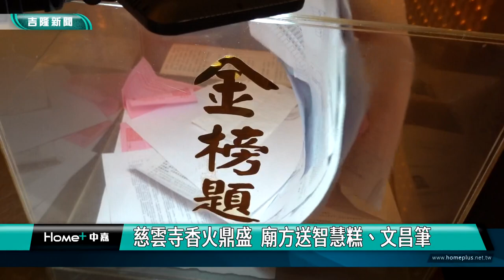文昌帝君｜金榜題名｜文昌帝君靈驗!考生備蔥.蘿蔔祝壽 求金榜題名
(記者黃紹銘/基隆採訪報導) 農曆二月初三，是文昌帝君的聖壽日！許多老師和家長，趁著這天還願和拜拜，因為相傳，今天來最靈驗，只是，拜拜供品常見的有哪些，像是基隆慈雲寺每年都會替點燈的考生準備智慧糕及文昌筆，希望在神明加持下，讓考生應考順利。
農曆二月初三，是文昌帝君聖誕，基隆慈雲寺出現不少家長及考生，前來拜派，祈求考試順利，廟方貼心準備智慧糕及文昌筆，希望在神明加持下，讓考生應考順利。
文昌帝君聖誕，祭品擺上桌，個個都有吉祥象徵。
文昌帝君聖誕，基隆慈雲寺擠滿信徒，家長比孩子還緊張，帶了孩子來求文昌君庇佑，不只帶來准考證來拜拜，供品更要挑對。
蔥、芹菜、籮蔔各代表不同意義，慈雲寺文昌殿，上頭有文昌燈，考取功名的考生，都會準備壽桃來還願。
廟方貼心準備狀元糕及文昌筆，保佑考生應考順利。
慈雲寺文昌君相當靈驗，有神明加持，考生自己也要加油，想要金榜題名，還是要靠自己真心用功。